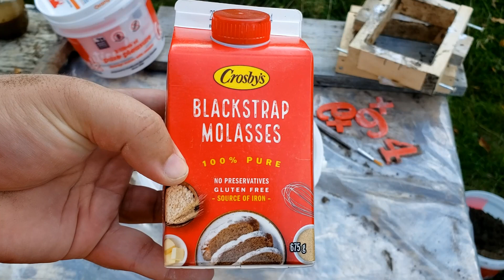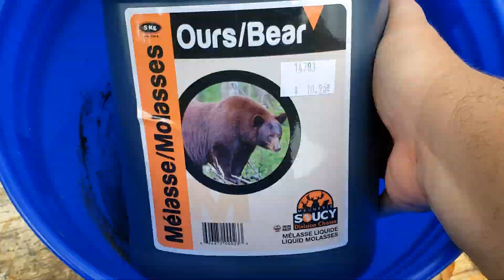[Échecs] Test de différents liants pour le sable de fonderie (Mélasse et Fécule de Maïs)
Voici 2 liants que j'ai essayé d'utiliser pour lier mon sable dans un contexte de fonderie. Mélasse et fécule de maïs. Tous des échecs. Si vous avez des trucs ou des liants inusités à me faire tester, laissez moi un commentaire!